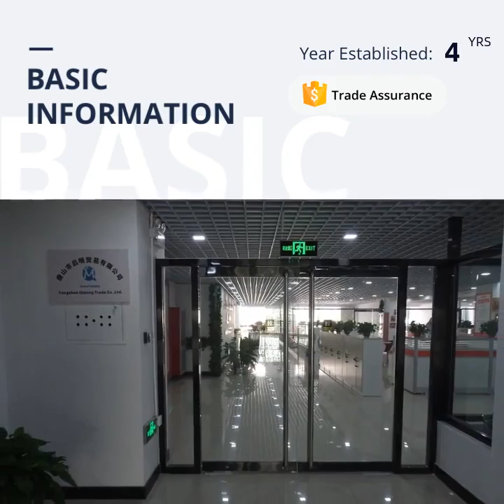Qiming Packaging water culture square bucket for soilless cultivation hydroponic system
Plastic water culture square buckets are widely used for soilless cultivation hydroponic system